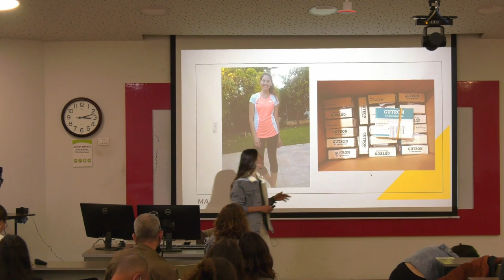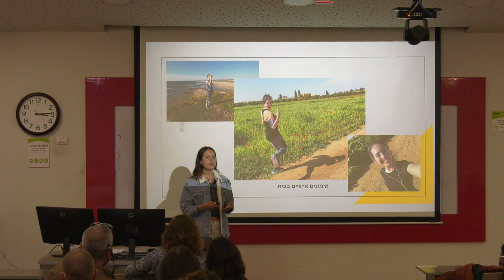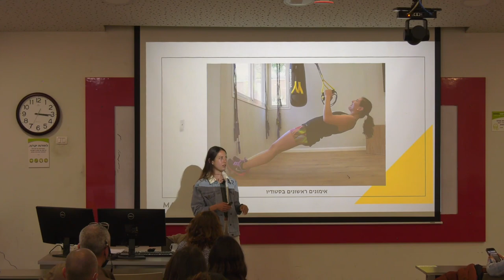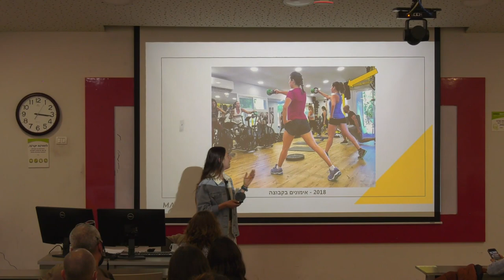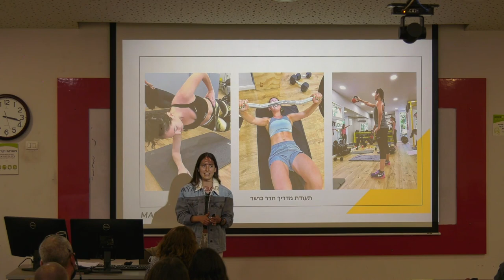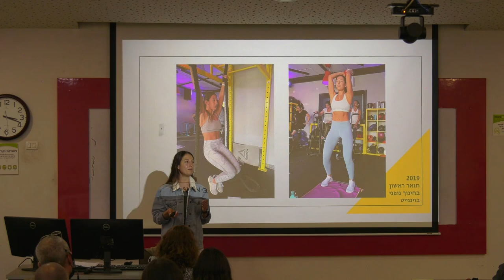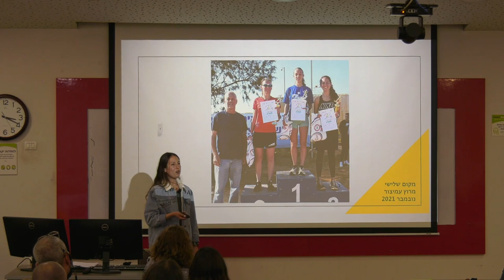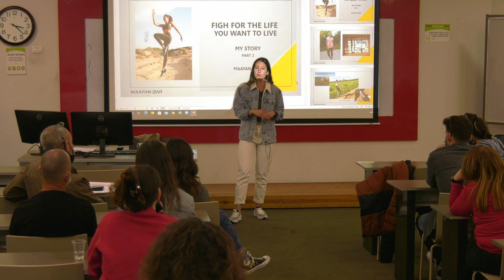עדות אישית של מעיין בר, בנושא ההתמודדות עם השיקום | יום עיון בנושא טיפול פיזיקלי ב- POTS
יום עיון בנושא טיפול פיזיקלי ב- POTS, שנערך בקמפוס קרית אונו של הקריה האקדמית אונו.